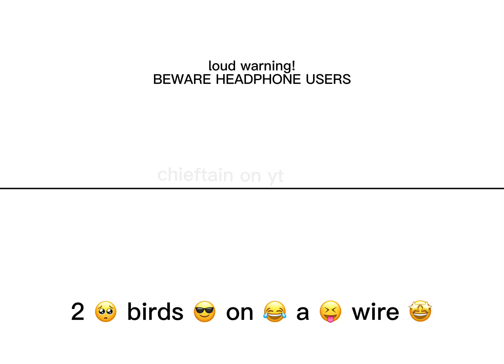two 👁 birds 😡 on ✨a ❄️ wire 😃 (spoilers for lok s3 and loud warning)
!LOUD WARNING!
basically...
p'li dies
zaheer is sad.
!LOUD WARNING!